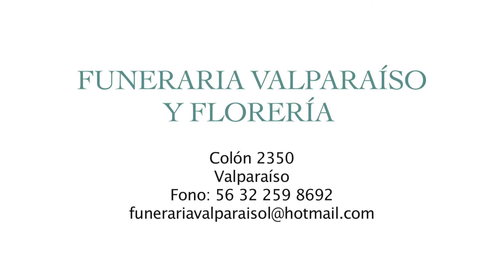Funeraria y Florería Valparaíso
"Funeraria Valparaíso y Florería, con muchos años de experiencia en el rubro. Nuestra misión es brindar el mejor servicio en el último adiós, además de marcar la diferencia. Asesorías funerarias, Venta de urnas, féretros en todo tipo a lo largo de todo Chile. Tenemos convenio con el Parque del Sendero y contamos con una Florería con arreglos hermosos y colores llamativos. Confíe en nosotros Funeraria Valparaíso y Florería.

Dirección: Calle Colón 2350
Valparaíso